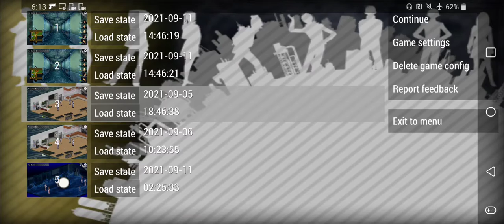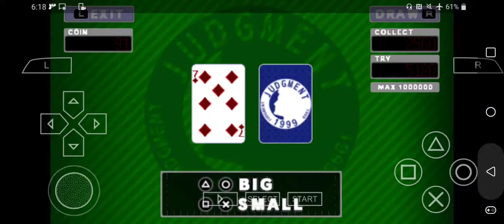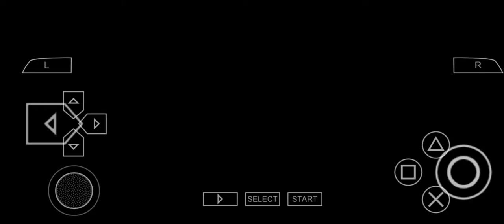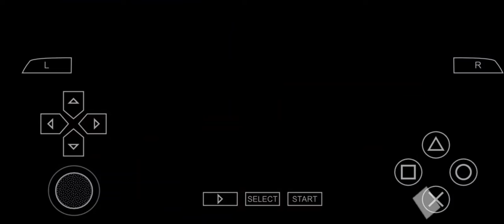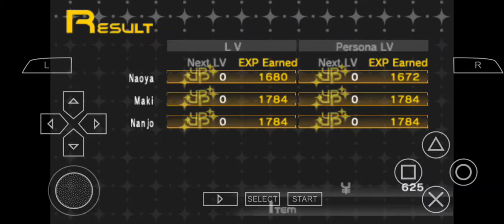Persona 1 PSP part 3 (Picking our route)